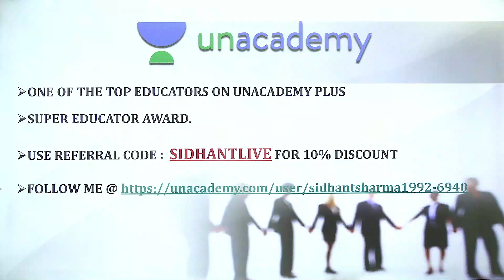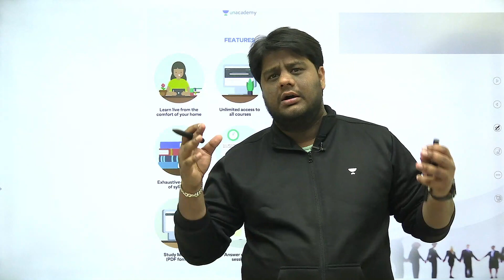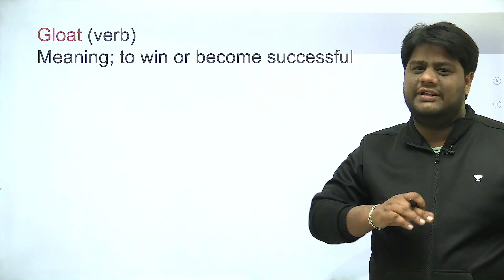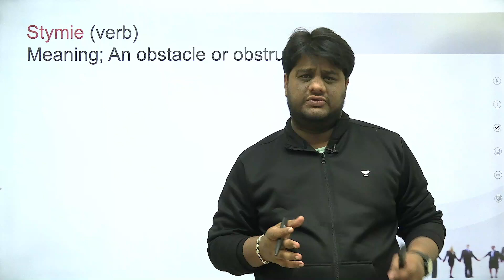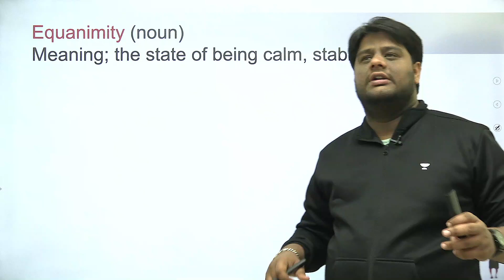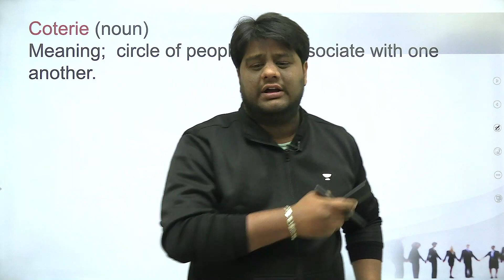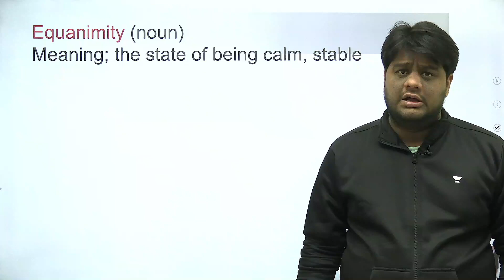Latest Editorial Vocabulary : Capsule - 3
In this session, Sidhant Sharma will teach you some very interesting and important words from daily editorials and will help you enhance your vocabulary skills.